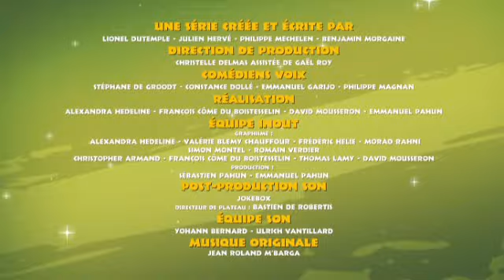Une Minute Avant - L'assasinat de John Lenon